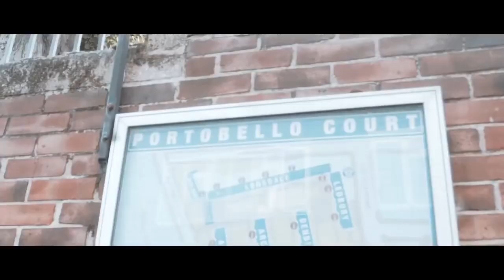(1011) Digga D x Sav'O x Horrid1 - Play For The Pagans (Music Video)